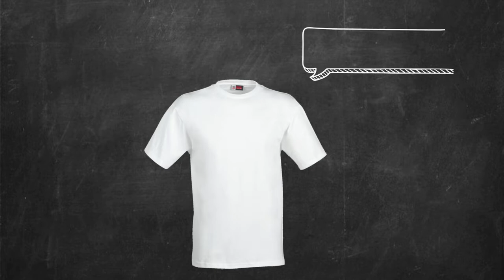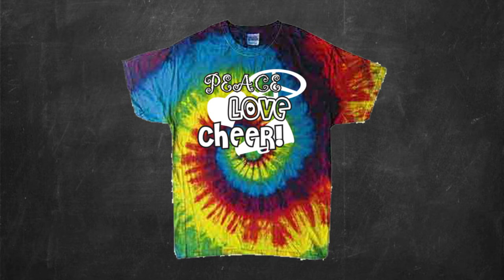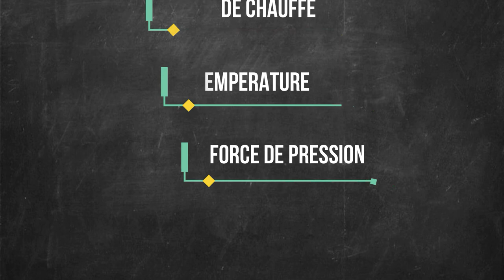Sublimation ce qu'on peut faire ou ne pas faire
Découvrez dans cette petite vidéo ce que vous pouvez réaliser en sublimation, les objets a personnaliser et ce que vous ne pourrez pas faire.